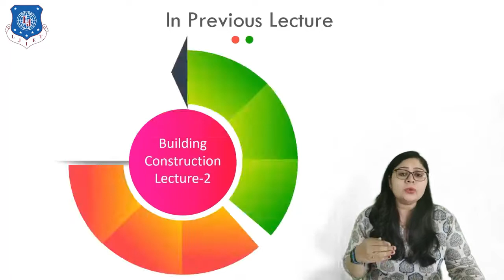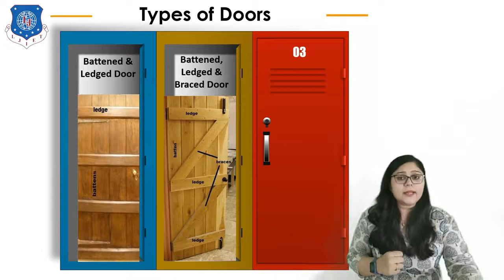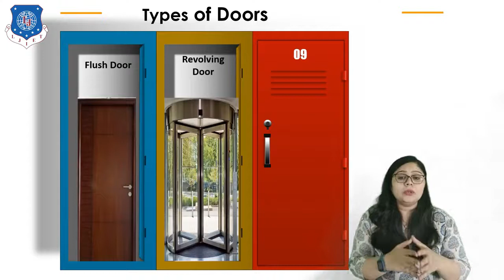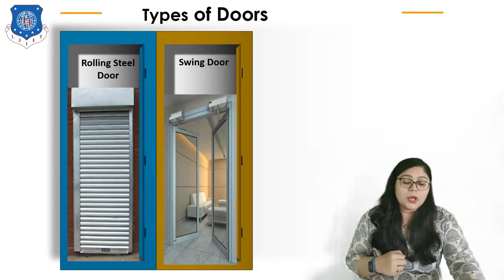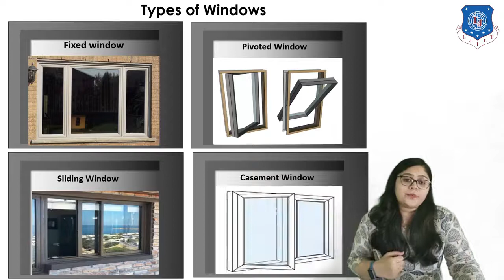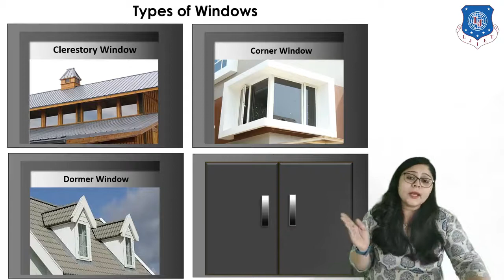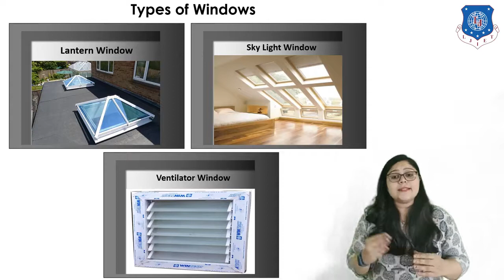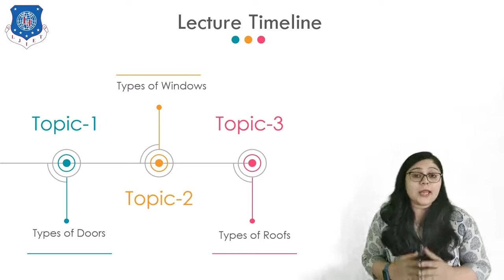Lec-23_ Types of Doors,Windows,Roofs| Basic Civil Engineering | First Year Engineering